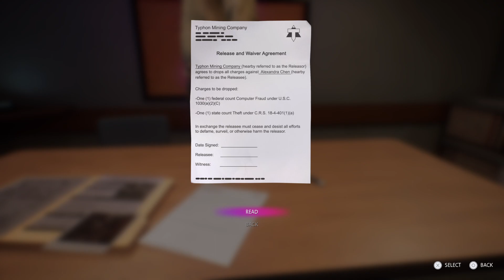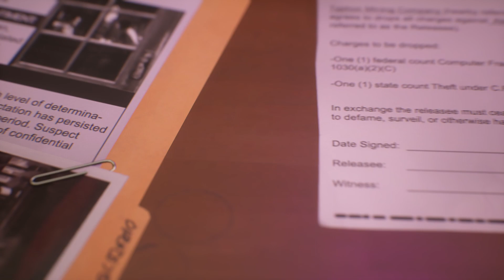Life is Strange: True Colors™ #20 - Interrogation